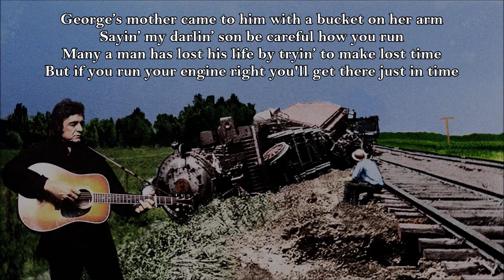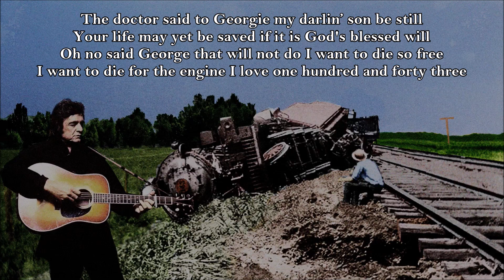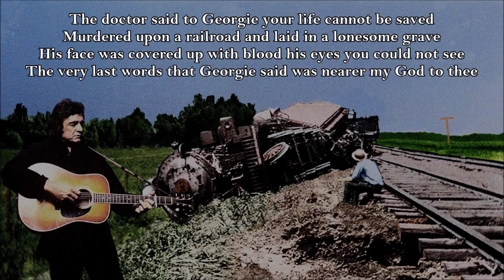Engine 143 Johnny Cash with Lyrics